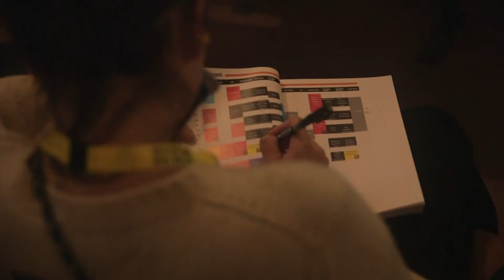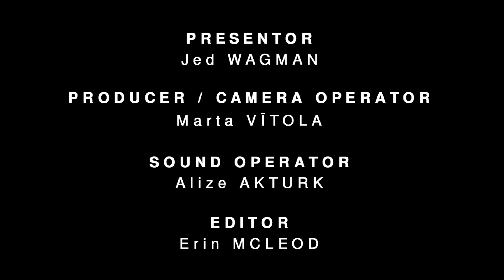Aesthetica 2021 | YSTV Reports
Without your support our mission to create amazing content wouldn’t be possible.